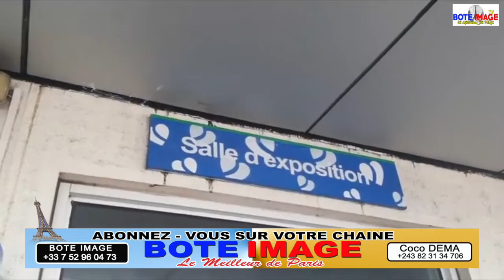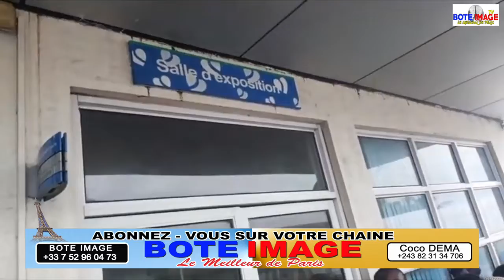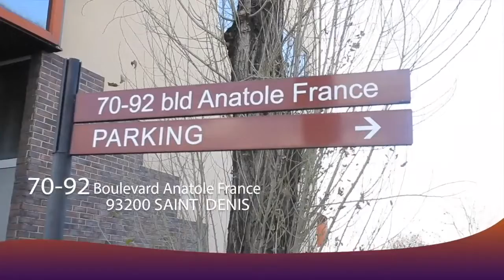DENIS LESSIE Inconsolable Na LEVÉE DU CORPS Ya CHARLES LESSIE Alelisi FRERE PATRICE NGOY MUSOKO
Page Facebook : Bote image
Youtube : Bote Image Officiel tv  /  Bote Image Evénementiel
Snapchat : Bote Image Officiel Tv

Travaillons ensemble pas de complexeu Changement d’adresse ABONNEZ VOUS SUR VOTRE CHAINE BOTE IMAGE TV jBote Image TV Le siège social est situé au 70 boulevard anatole france Saint Denis prenez le métro linge 13 arrêt Porte de Paris au bien tram à la gare de Saint Denis arrêt Porte de Paris au bien bus 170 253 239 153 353 arrêt Porte de Paris référence Leader Prince 5 min à pied après vous pouvez me contacté au 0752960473 / . Pour tout Mariage, Anniversaire, Baptême, Collation, Clip video , Montage Emission, Montage Théâtre, Emission, Publicité , Promotion , Concerts, Spot, location salle , Dj Music, Deuil, Location Camera